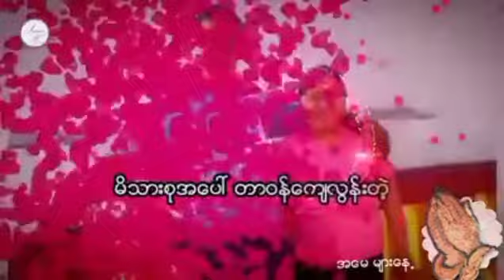Mother Day 2021